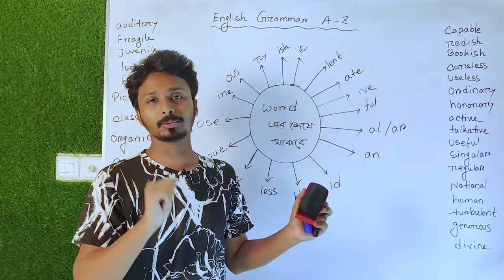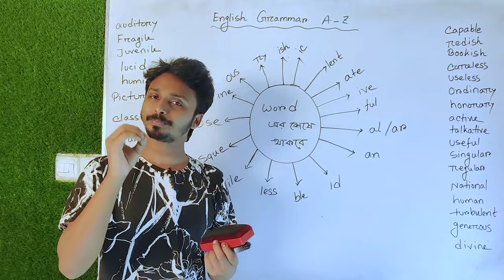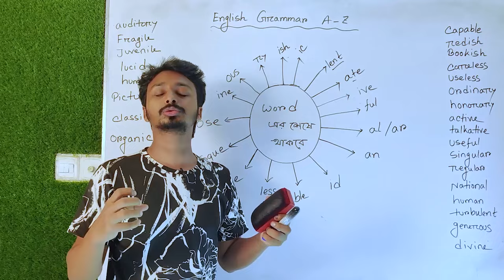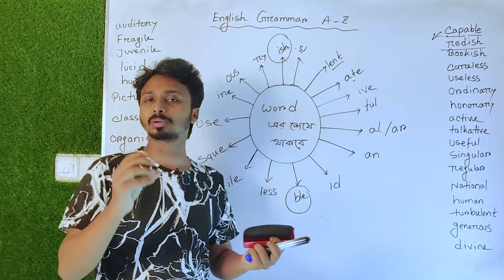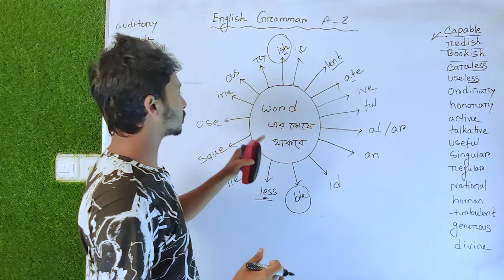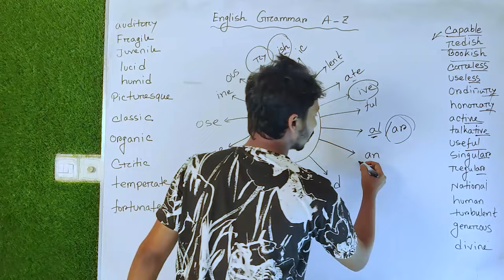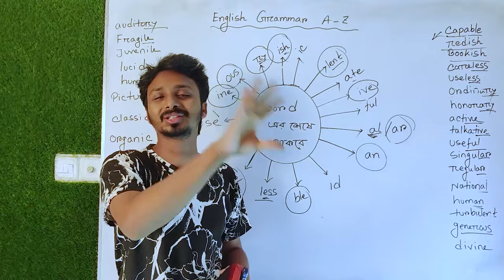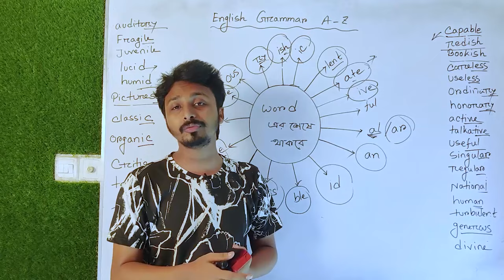Adjective চেনার সবচেয়ে সহজ উপায় | দেখলেই এখন adjectives চিনে ফেলতে পারবেন।Parts of speech | Grammar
I am Noore Jannat Meem. The founder and CEO of @lingualacademy  I’ve been teaching spoken English and grammar in different renounced platforms.

Related : Noore Jannat Meem, 1 minute English with Meem, spoken English, learning English, How to learn English, How to speak in English, English for beginners, grammar, hsc grammar, admission grammar, university admission preparation, IELTS, IELTS speaking, HSC, SSC, BCS, BCS preparation, communication, presentation, pronunciation, IPA, correct pronunciation, learn English easily, easy English, travel, vocabulary, accent, vocabulary lesson, vlog, most important, at home, best English learning, best English, best ways, tips and tricks, how to, adjective, parts of speech, how to identify, চেনার উপায়,  best, most important, GK, general knowledge,